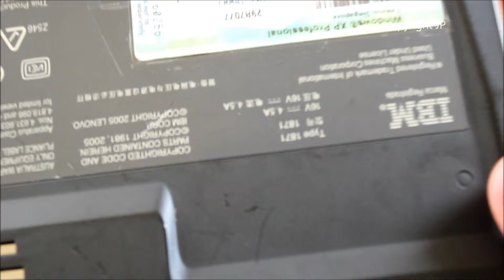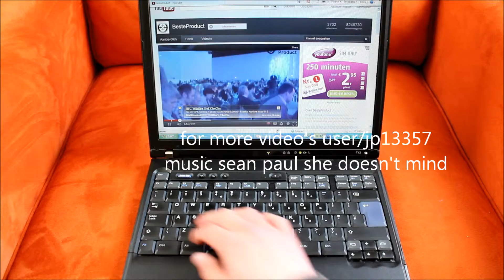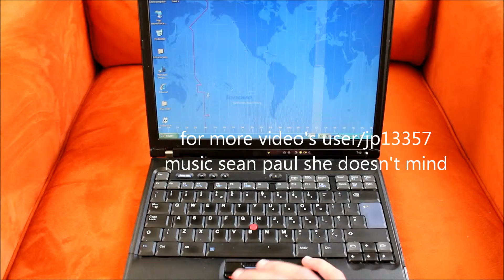IBM Thinkpad t43 18714AG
upgrade to 2 gb